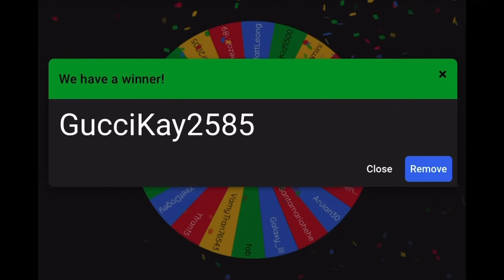￼ Battle pass￼ Giveaway￼ | Roblox Bedwars￼￼ | winners￼